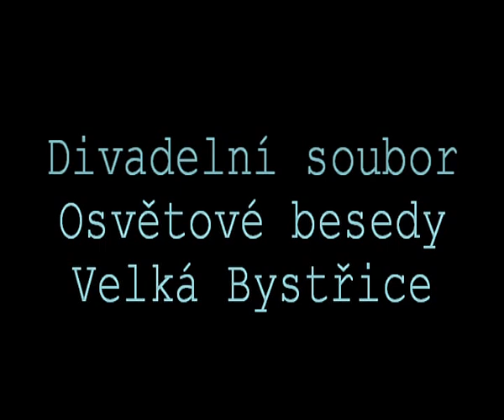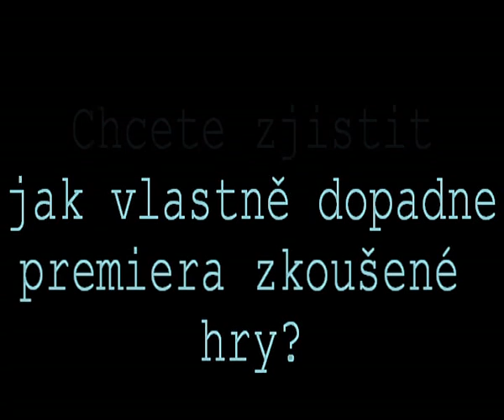Pozvánka do divadla - "Mátový nebo citron?"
Krátká pozvánka na představení Mátový nebo citron?" Divadelního souboru Osvětové besedy Velká Bystřice